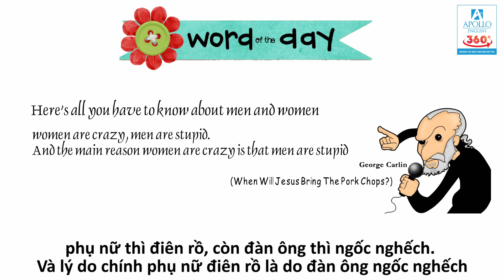[Apollo English] | Chào Mừng Ngày Quốc Tế Phụ Nữ 8/3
Nhân ngày Quốc tế Phụ nữ 8/3, Tổ chức Giáo dục và Đào tạo Apollo English xin gửi những lời chúc tốt đẹp nhất tới các bà, các mẹ, các chị,… những người đại diện cho nửa thế giới tươi đẹp của chúng ta.

Không biết đã có ai trong số chúng ta từng nghĩ hay thắc mắc rằng “Tại sao lại không thấy có Ngày quốc tế dành cho đàn ông” chưa nhỉ, hay “Có cần thiết phải có một ngày dành riêng cho cánh mày râu?” hay “Chúng ta có nên làm ngày Quốc tế Đàn Ông trở nên phổ biến hơn?”.

Hãy cùng lắng nghe những ý kiến của mọi người và tham gia trả lời câu hỏi của chương trình để dành những phần thưởng hấp dẫn từ Apollo English các bạn nhé!

Apollo English luôn chú trọng vào chất lượng giảng dạy của các chương trình học Tiếng Anh để học viên thành công hơn. Và hơn hết Apollo English luôn đeo đuổi phương châm "Thành công của học viên cũng chính là thành công của chúng tôi".